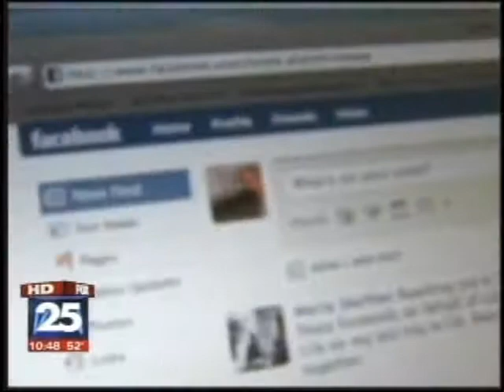FACEBOOK Applications leaking private data? Robert Siciliano for McAfee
Facebook isn't evil or incompetent. They are simply getting big and sometimes too fast. But they have taken appropriate steps to fix the problem of leaking user data through their applications.